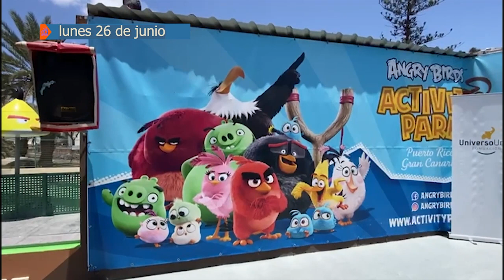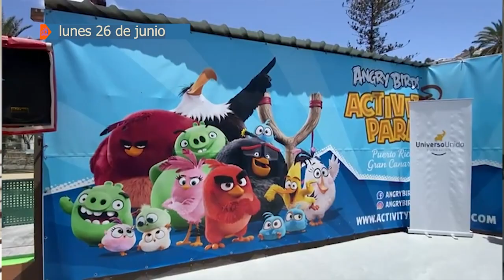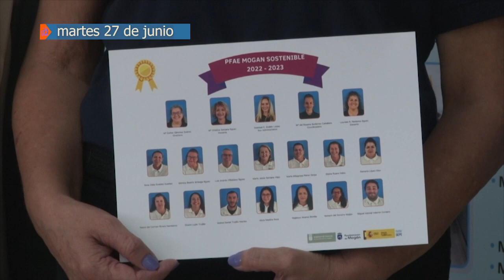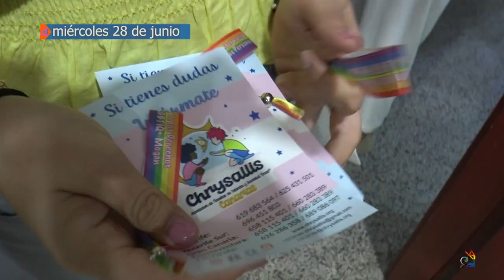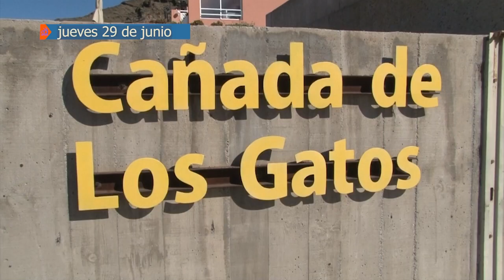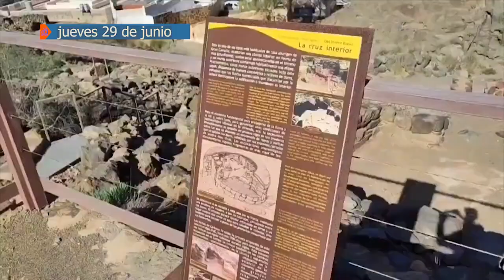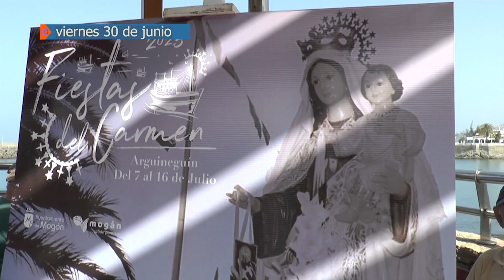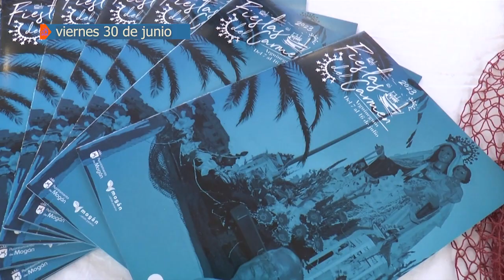RESUMEN SEMANAL DEL 26 DE JUNIO AL 30 DE JUNIO 2023